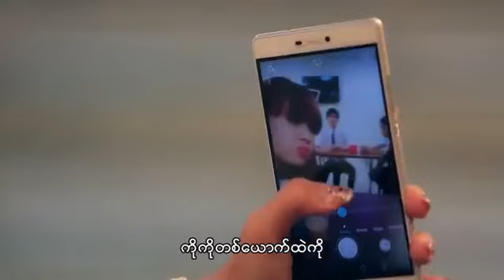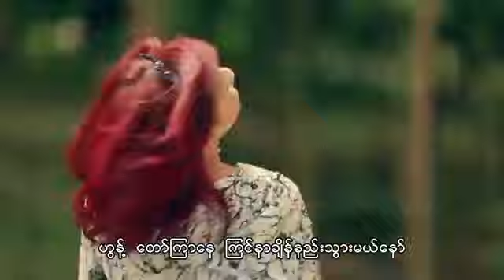KK YAE KOKO 💏💏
ကိုကို​ေတြအတြက္​